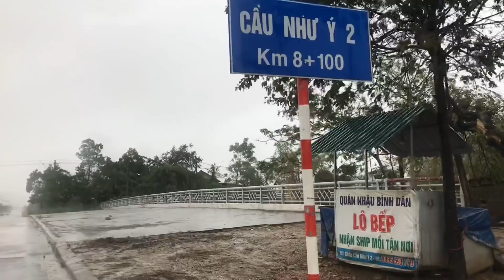Huế mưa tiếp tục/theo dòng đập đá về vân dương gặp bà con nhận gạo cứu trợ